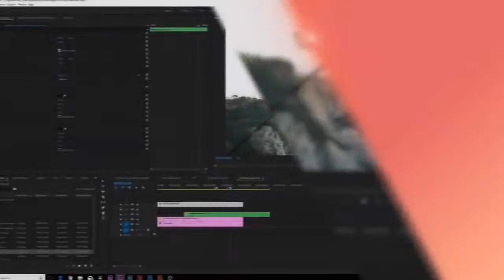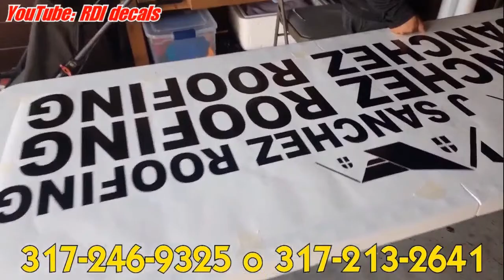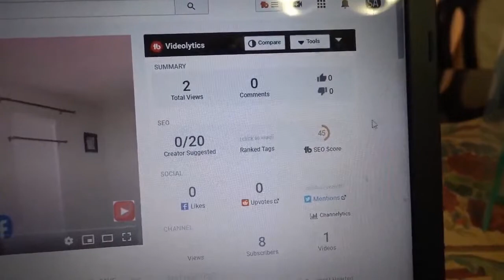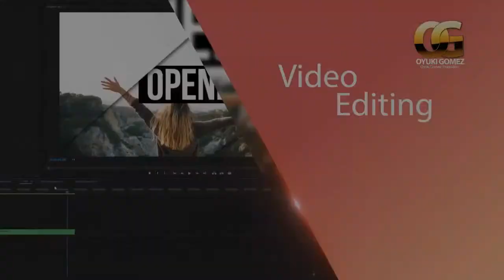COMO EVITAR LAS EXCUSAS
EN ESTE LIVE ESTAREMOS PLATICANDO DE:
ESAS QUE NO NOS DEJA AVANZAR HACIA NUESTRO PROPOSITO O METAS